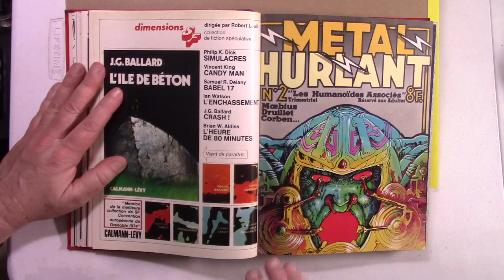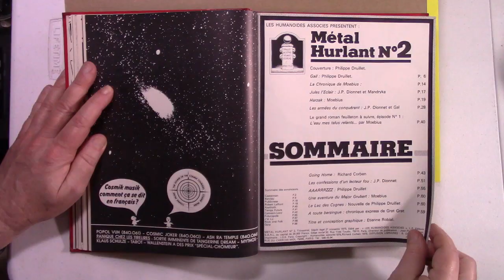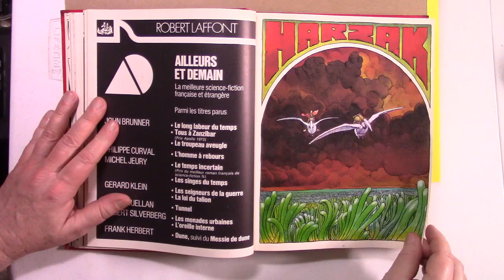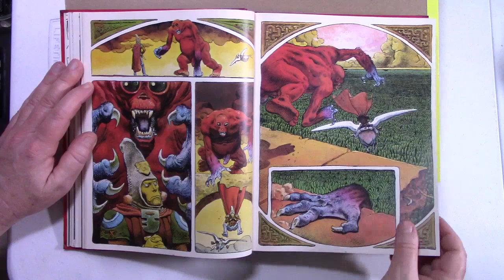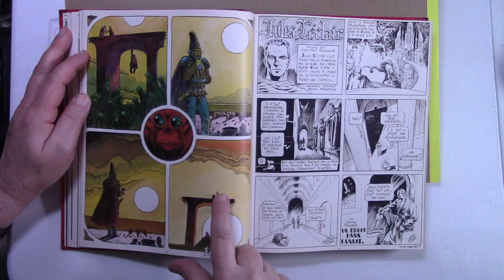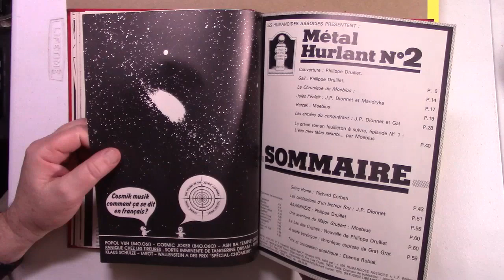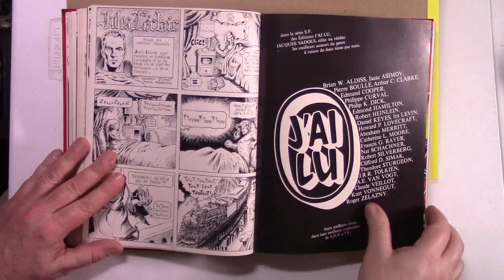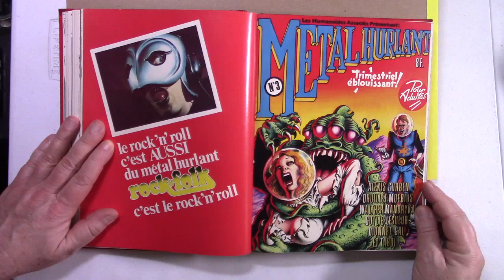Metal Hurlant Number Two - 1975 - Sci-Fi Fantasy Art by Corben Druillet Mandryka Moebius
Les Humanoides Associes' fantastic Metal Hurlant Illustrated Sci-Fi Fantasy Magazine issue number two, the precursor to Heavy Metal magazine with art by Moebius, Druillet, Corben, Gal, and Mandryka, edited by Dionnet.
Science fiction and fantasy stories include Gail by Druillet, Jules l'Eclair by Mandryka and Dionnet, Harzak by Moebius, Conquering Armies by Dionnet and Gal, Going Home by Richard Corben, and many more in this incredible issue from April, 1975.
New 290 page Metal Hurlant book featuring some of the best art and stories from 1975 to 1984 - in full color and black and white-